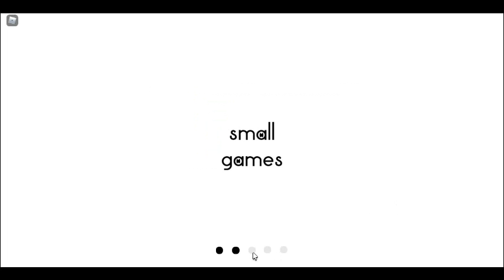I FOUND PET SIM Z